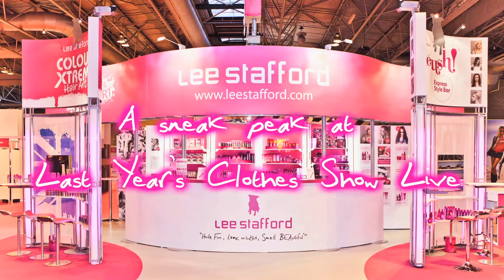Lee Stafford at the Clothes Show Live 2011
Highlights from the Clothes Show Live 2011

Have Fun, Look Wicked, Smell BEAutiful xXx

SOCIAL MEDIA...